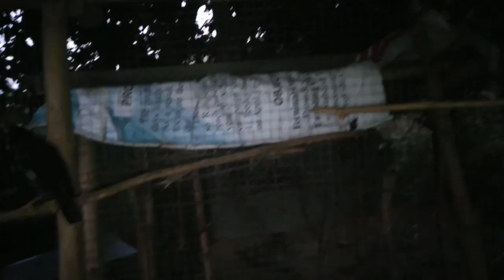PINALABAS NA ULIT SI TONTON! NAGPAMASSAGE AGAD SA MGA LANGGAM😁 MASAYA AT NAG-ENJOY SILANG LAHAT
PINALABAS NA ULIT SI TONTON! NAGPAMASSAGE AGAD SA MGA LANGGAM😁 MASAYA AT NAG-ENJOY SILANG LAHAT SA LABAS

Hello po mga KaMartins 👋

Masaya ako na nakikitang masaya si Tonton sa labas kahit na medyo nag-aalala parin ako dahil medyo mailap ay okay lang hindi naman siya lumalayo.